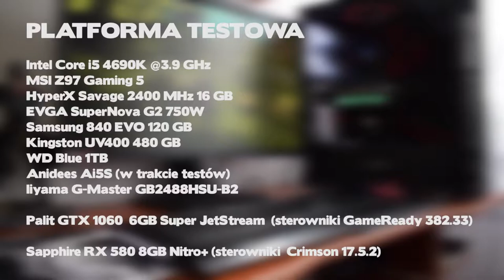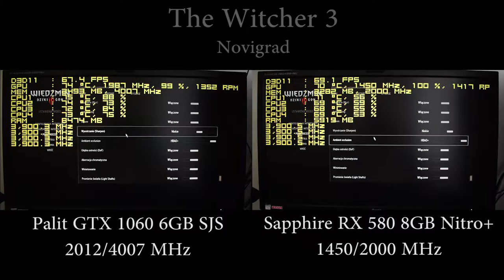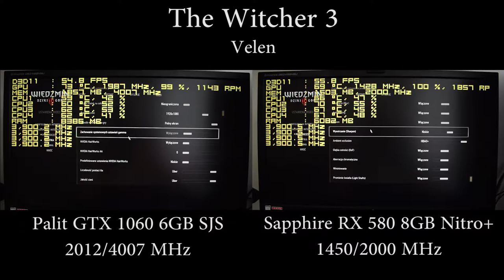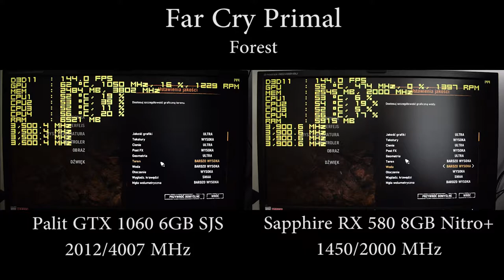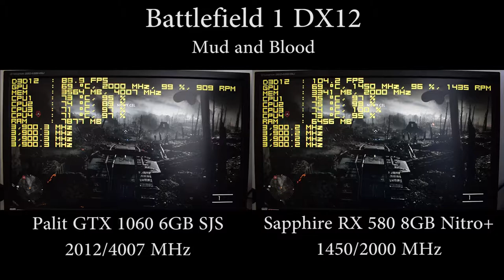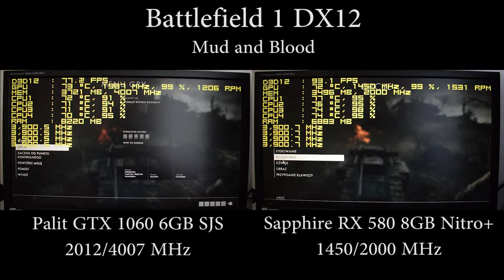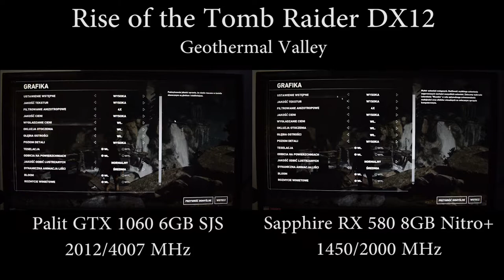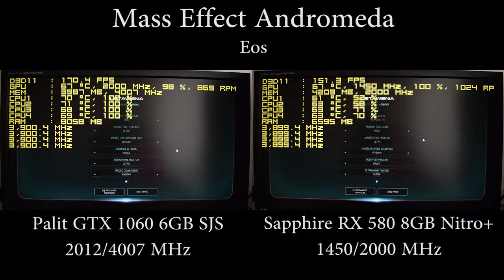Palit GTX 1060 SJS vs Sapphire RX 580 Nitro+ | test kart na procesorze i5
Sapphire RX 580 Nitro+ 8GB Limited Edition czy może Palit GTX 1060 6GB Super JetStream? Która karta graficzna oferuje lepszą wydajność? Zapraszam na test!

Mój sprzęt:
- Intel i5 4690K 4.5GHz 1.185V

Sapphire RX 580 vs Palit GTX 1060 Super Jet Stream
RX 580 vs GTX 1060